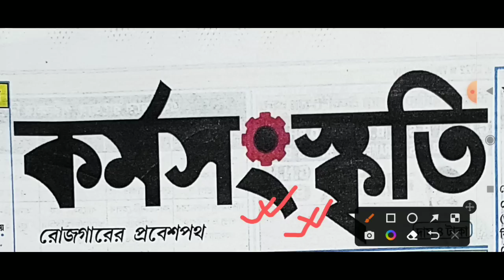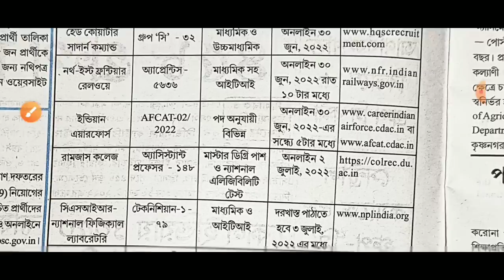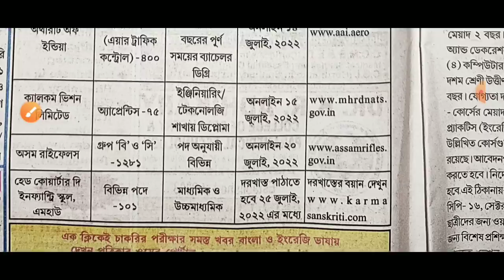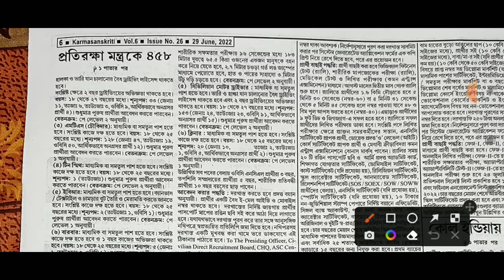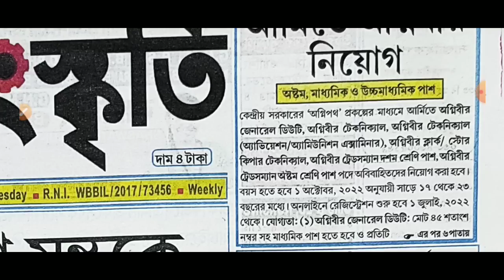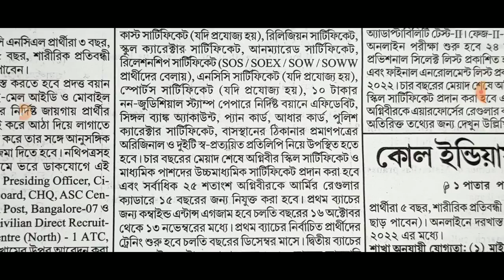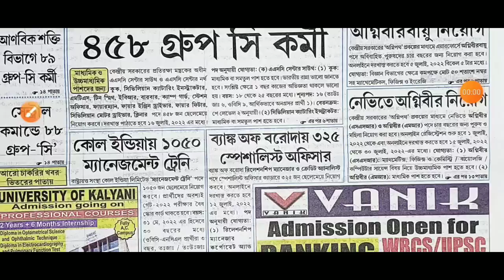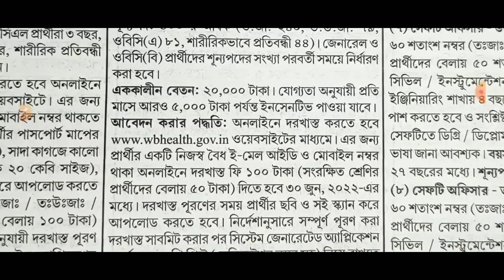এই সপ্তাহের পেপার | 29th June 2022 Karmasanskriti paper | Today karmasangsthan paper | this week job